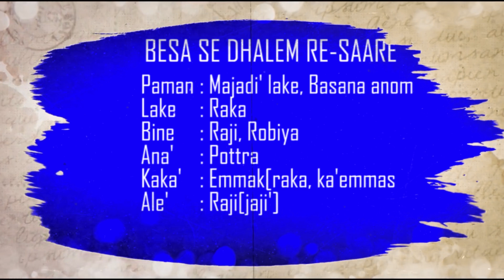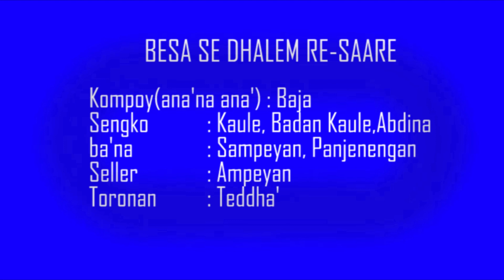BRAMA ( BERITA BAHASA MADURA ) || SENIN 04 DESEMBER 2023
DISIARKAN DARI PRO 1 RRI SUMENEP & RRI SUMENEP NET